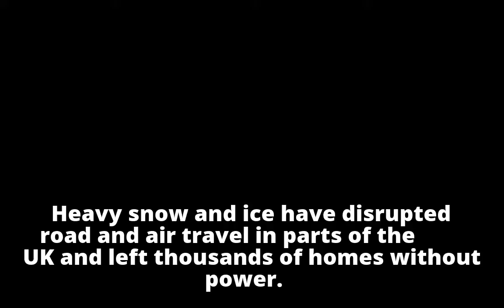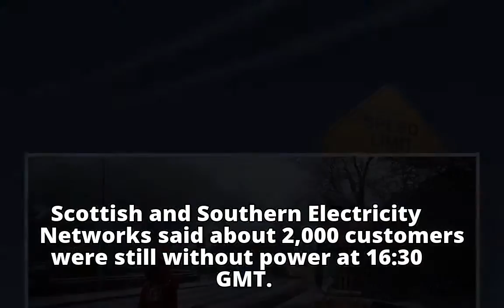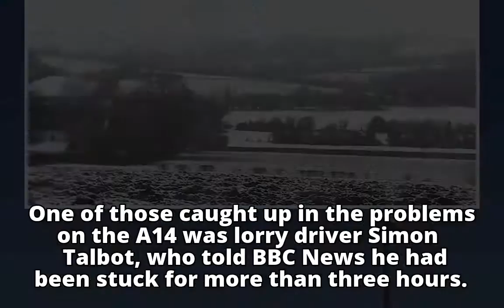UK weather: Snow causes travel delays and power cuts